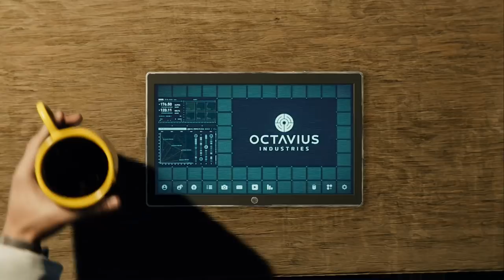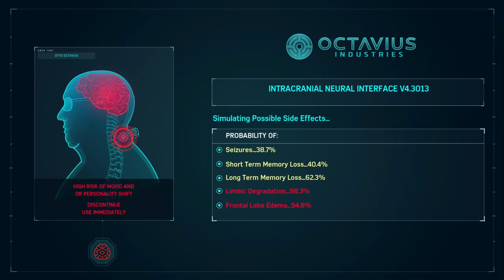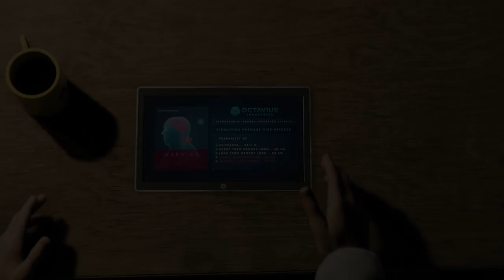Marvel's Spider-Man Gameplay Walkthrough - Episode 9 - Spider Man vs. Mr. Negative! (PS4)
Welcome to Marvel's Spider-Man Part 9! We continue our Spider Man PS4 game with a fighting Mr. Negative (Martin Li)!